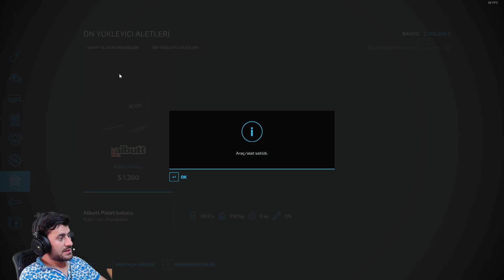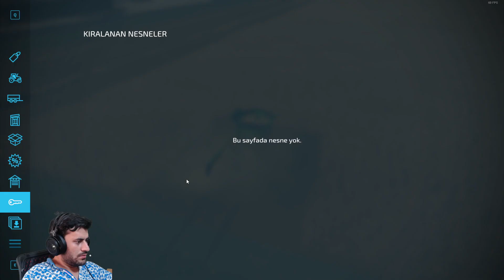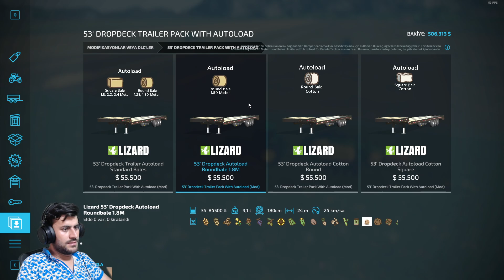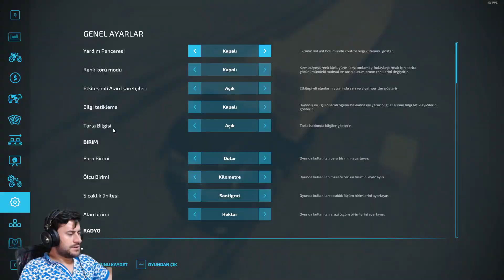YOKBE NE ABARTMASI | YENİ DEV MAP | FARMİNG SİMULATOR 2022 | FS 22 | BÖLÜM 1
Herkese merhaba! Ben Vadinin Sahibi, Ercan sizlerle güzel oyunlar oynamak güzel videolar atmak için kanalı açtım inşallah güzel ilerleriz ve güzel şekilde gideriz desteklerinizi bekliyorum